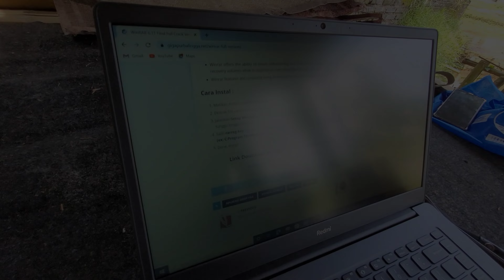Video Record Samsung Galaxy S20Fe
Video perekqman kamerq belakang samsung galaxy s20 fe tanpa edit warna, hanya edit pengabungan video, backsound dan transisi saja